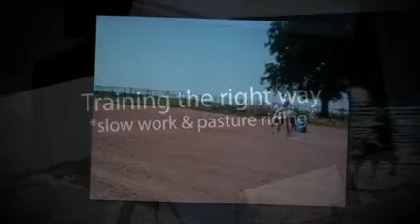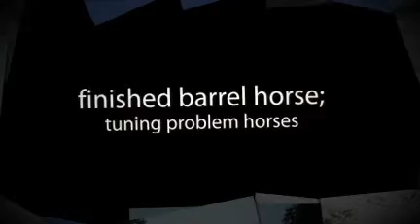Moran Ranch Pole & Barrel Training